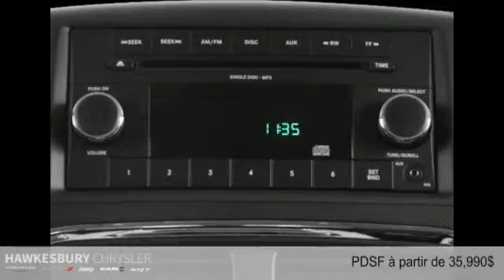Dodge Grand Caravan 2015 à Hawkesbury (près de Gatineau et Ottawa)